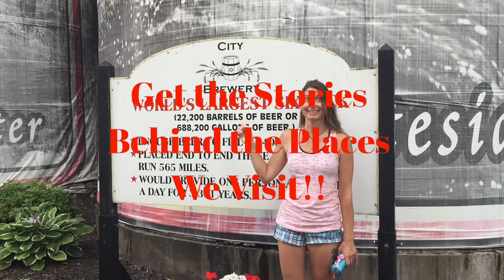Trunk Burritos (or Why You Should Never Buy Burritos from a Gas Station) vlog 21 video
A germaphobe's perspective on trunk burritos and why you should never buy a burrito from a gas station.

Video highlights include:
1) @0:00 A bad situation - manhandling of my burrito.
2) @1:00 I'm a germaphobe!
3) @1:45  "Tainted Meat" aka a Beevis & Butthead standard of health.
4) @5:38 Trunk Burrito Reenactment.
5) @7:19 Lesson Learned - Never buy your burrito from a gas station.

Want to find out what a typical day is like in the life of a sightseer?

Love urban & rural exploring? Check out this playlist of really cool abandoned, yet, not forgotten places in America:

Curious about why folks are so fascinated with the Salton Sea? Check out this playlist of Salton Sea oddities, sights, and towns:

Love sightseeing quirky & strange oddities? Check out this playlist of strange, unusual, or weird roadside attractions in America:

Want to "tip" the "trip jar"?
You can do so through one of two ways:
1) Use your gmail via GoogleWallets at wallet.google.com